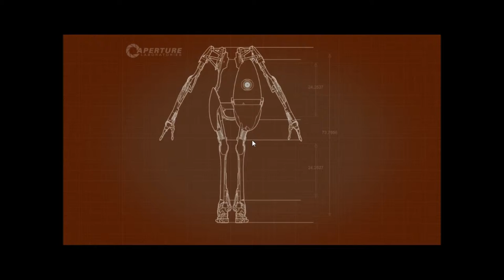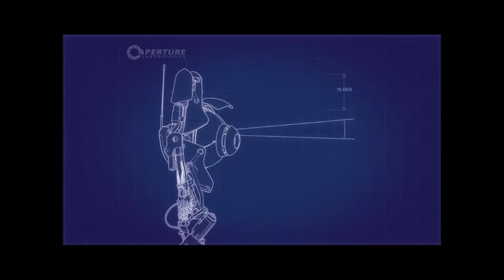TeamTrilobite Portal 2 Co-op part 2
In which Kira(Panda) and Mango play some portal 2 and have some lag issues :D